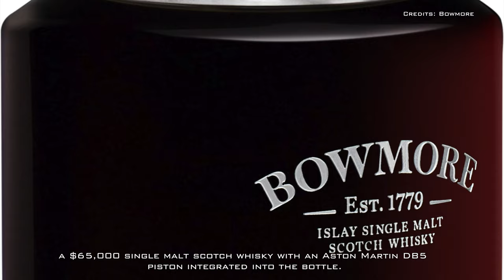Bowmore Whisky Has a Real Aston Martin DB5 Piston as a Bottle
Aston Martin in collaboration with famed Scottish distillery Bowmore, introduced a $65,000 single malt scotch whisky with an Aston Martin DB5 piston integrated into the bottle.